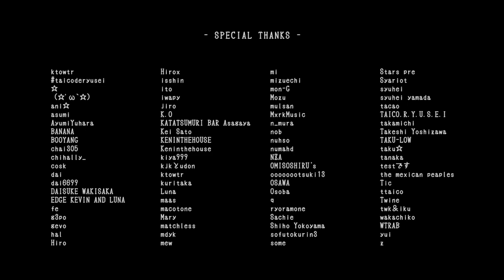TAICOCLUB'15 Official After Movie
TAICOCLUB'15 @Kodamano-Mori
Date: 30th -31st May

- Official Movie

Production : NION,Inc.
Producer : Takayuki Moriya
    Yukihiro Shoda
    Satoshi Takahashi
Director : Kentaro Osawa
Official Camera : Yu Oishi

- Taico Camera App

Production : Bruto,Inc.
Engineer : Kei Sato / Yuichi Yoshigiwa
Designer : Ryosuke Nakayama

Line-up

-Autechre
-BOREDOMS
-cero
-clammbon
-Clark
-cro-magnon
-EGO-WRAPPIN’
-Electric Indigo
-ハンバートハンバート
-クボタタケシ
-Marcel Dettmann
-Monolake
-MOODMAN & PLAYERS
-Nick The Record
-Nosaj Thing ＋Daito Manabe
-レキシ
-Radio Slave
-ROBERT GLASPER EXPERIMENT
-SOHN
-Sons of Magdalene
-Sugar’s Campaign
-Svreca × Pedro Maia × Yuriko Shimamura
-Takkyu Ishino
-The Kite String Tangle
-Thieves Like Us
-YOUR SONG IS GOOD

Red Bull Music Academy Stage

-Albino Botanic (Albino Sound+Sayaka Botanic)
-Ametsub (Mbira+DJ)
-A Taut line
-Lo-Shi
-Ryo Murakami
-砂原良徳（Ambient Live Set）
-Yosi Horikawa
-Young Juvenile Youth
-WHITELIGHT